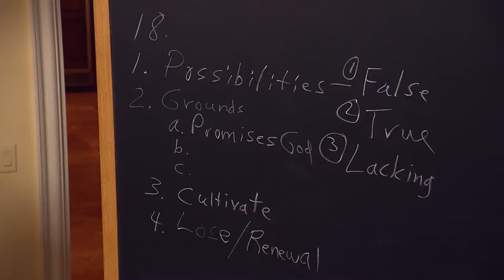Divine Promises: Assurance of Faith with Joel Beeke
We do not gain assurance of salvation first by looking to ourselves but by looking to God’s Word and the multitude of promises contained within. In this message, Joel Beeke explores the primary means God has given us to help our assurance thrive and looks at three foundational truths for examining the divine promises of God.

This message is from Dr. Beeke’s 11-part teaching series Assurance of Faith.